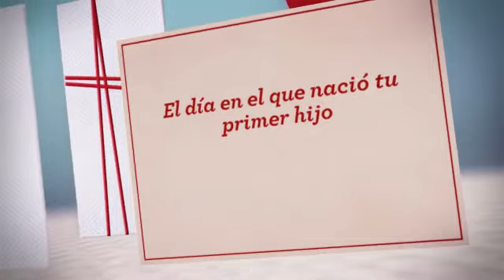Feliz Navidad-Pisos y casas de bancos-Alicante-Valencia-Castellón-Murcia-Almeria-Barcelona-Madrid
Sin comisiones al comprador ofertamos los mejores chollos en pisos y casas de bancos para que solo tú puedas aprovecharte de estos precios.